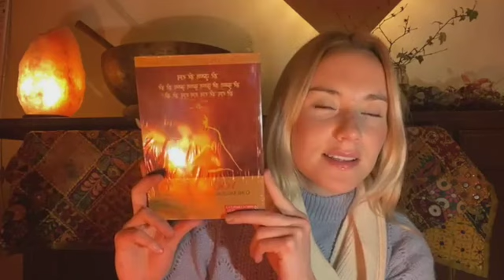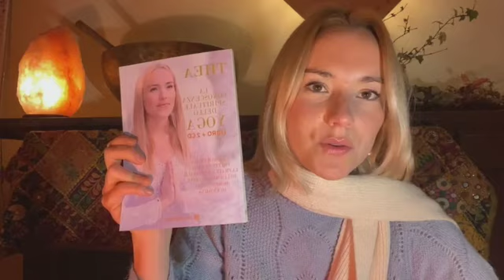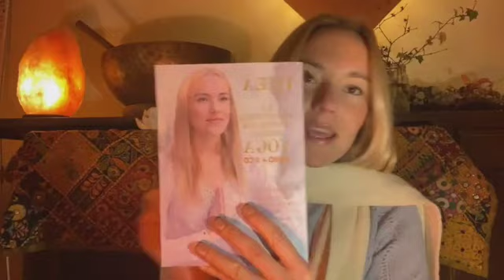Thea ore 21 Stiamo Insieme: Vivi la Pace e Liberati dalla Paura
Thea ore 21: Stiamo Insieme
con gioia e con amore
Vivi la Pace e Liberati dalla Paura
Puntata 135